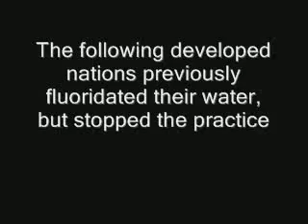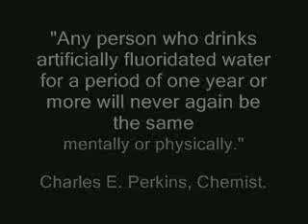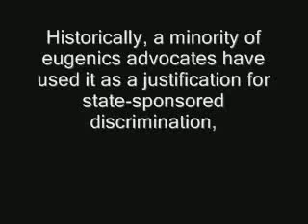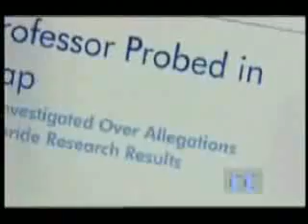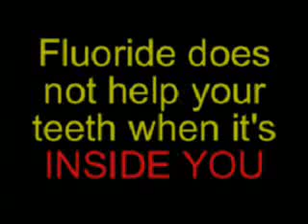Sodium Fluoride: Not in My Water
= clean water for pennies a day...